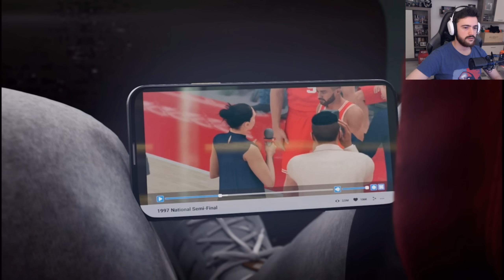AM FOST BAGAT IN JOC PT UN MECI DE BASCHET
Foloseste si acest cod la checkout "NFXALI85"
Joc: NBA 2k21
PC de stream/inregistrat:
RAM: 4x8Gb HyperX Predator 3200MGhz
Periferice:
Monitor : MSI MAG27CQ
Mouse: Logitech G502 Lightspeed
Tastatura: HyperX Alloy Elite RGB
Casti:Steelseries Artics 7 Wireless
Placa de captura: Avermedia Live Gamer Ultra
Camera Web: Logitech Streamcam